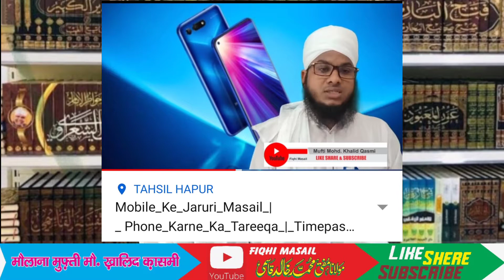SMS Karne Ka Tareeqa | Quran Aur Hadees Ke Message Delete Karna | Konse Message Karna Gunah He?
Is video Men Janiye Ki
SMS Karne Ka Sunnat Tareeqa Kya Hai?

नीचे दिए गए लिंक में जानिए
Ishraq Ki Namaz Ka Tareeqa
Rakat